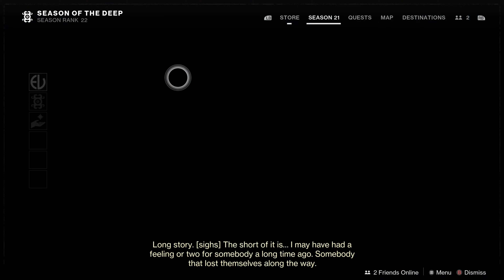Destiny 2: Season of the Deep - Season 21 - Week 5 Full Story Gameplay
From the Store Page:
Titan’s ocean floor is teeming with Taken and Hive searching for something at the bottom of its methane ocean. Guardians must follow them into the deep to uncover ancient secrets and learn more about the Witness’s origins.